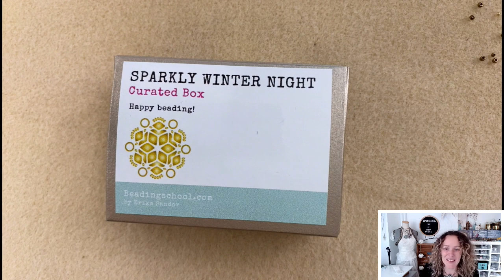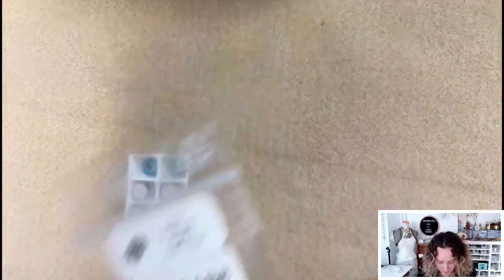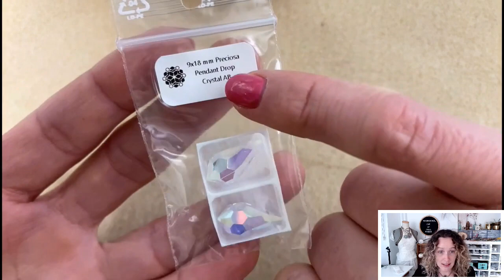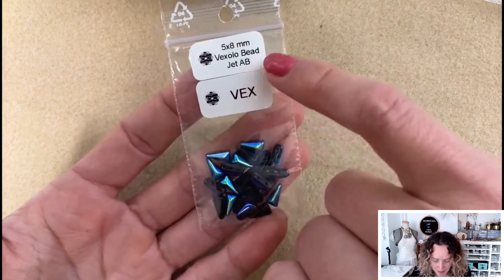Let's take a Sparkly Winter Night walk! CoffeeTimeWithErika Unboxing video Sparkly Winter Night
❄️ ❄️ ❄️ SPARKLY WINTER NIGHT BOX!

With the gold and red of the Lucia's Light collection of jewels, we are sitting comfortably in front of a fireplace, with a warm blanket and a cup of tea. But the Sparkly Winter Night holds just as many beauties - let's venture outside and get inspired!

Inspired by the dark blue sky on a crispy winter night…
The 🌕 moon and the ✨ twinkling stars shine bright, no clouds are covering the sphere. The darkness is deep blue. Silvery snow, the golden lights of the windows in the distance, and something magical happening: you feel it in the air, and you can now see it on your bead mat!
What’s inside your Box?

The exact colours of the beads vary from box to box.

18 mm Preciosa cushion cut cabochon
10.5×12 mm Winter Night earstud with Cubic Zirconia
5×10 mm navette glass cabochon
18.5×23.5 mm Winter Night charm with Cubic Zirconia
21×21 mm Snowflake cabochon
ss34 / 7 mm Preciosa Chaton Rose Maxima
3 mm Preciosa bicone bead
15/0 Miyuki seed bead
11/0 Miyuki seed bead
11/0 Miyuki Delica
Miyuki Half Tila
3 mm fire-polished bead
4 mm fire-polished bead
11/0 Miyuki Delica
9×18 mm Preciosa drop pendant
8 mm Preciosa chaton
5×8 mm Vexolo bead
15×17.5 mmm Star toggle clasp
15/0 Miyuki seed bead
8 mm Cubic Zirconia Cabochon